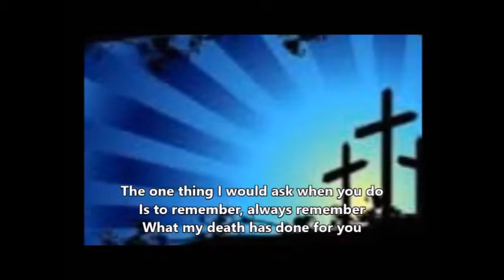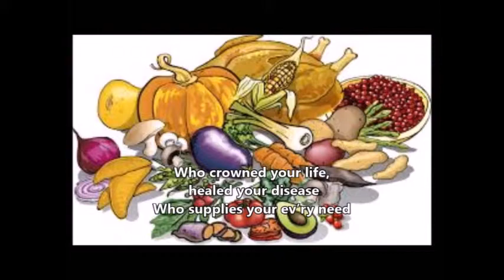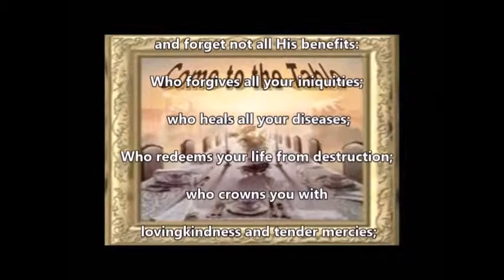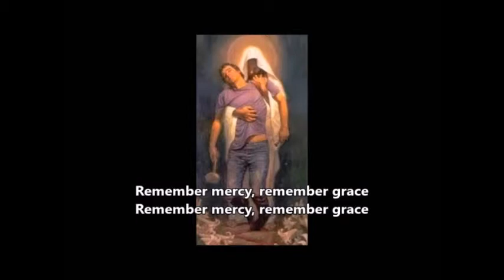Sweet Communion - Rob Goodfellow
There is no sweeter place than in the presence of our Heavenly Father. Jesus made it possible for us to be there by giving His body and His blood as a perfect sacrifice for our sin. Take the bread, His body; and the cup, His blood; and remember what Jesus has done for you.